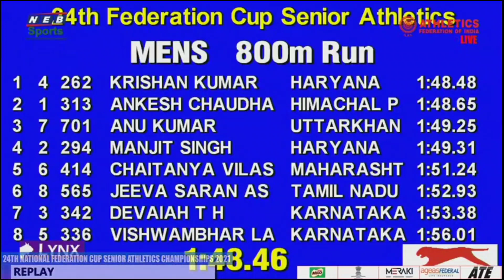800m man 24TH NATIONAL FEDERATION CUP SENIOR ATHLETICS CHAMPIONSHIPS 2021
800m  man 24TH NATIONAL FEDERATION CUP SENIOR ATHLETICS CHAMPIONSHIPS 2021